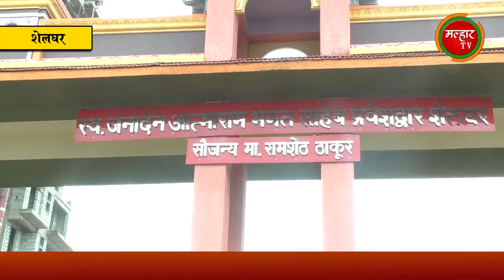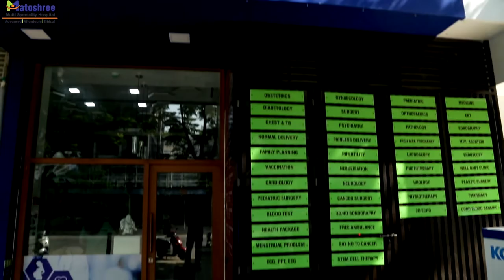स्व.जनार्दन भगत यांच्या स्मृतीपित्यर्थ शेलघर येथे भव्य प्रवेशद्वाराचे लोकर्पण